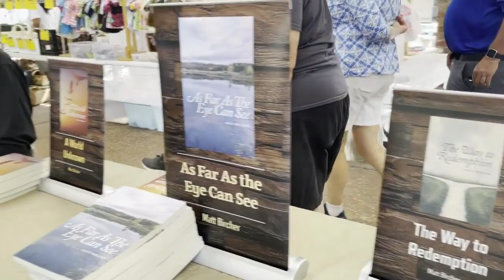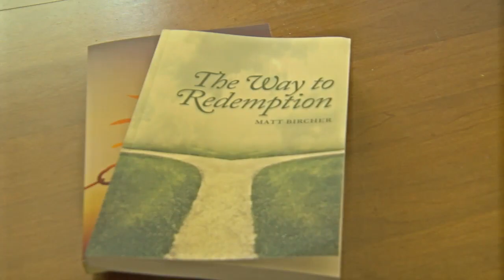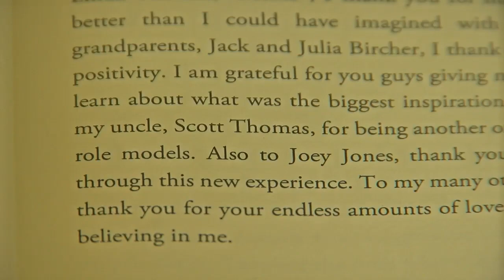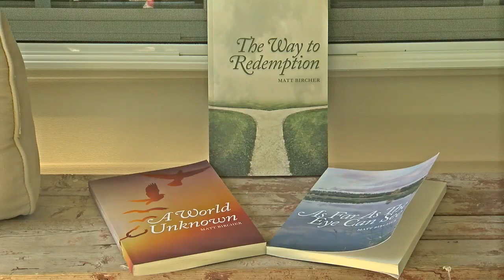19 Year Old Author Matt Bircher Releases 3rd Book (2021)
Craven County native Matt Bircher published his third book, all before the age of 20. The West Craven High School alum shows Brian North how he has been so creative when most people his age our working more on their social lives